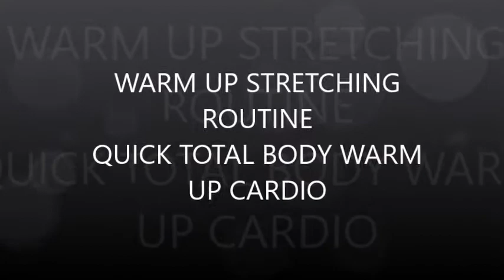FULL BODY WARM UP ROUTINE BY INDU JAIN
FULL BODY WARM UP EXERCISES
WARM UP CARDIO
EFFECTIVE WAY TO WARM UP
WARM UP EXERCISES BEFORE WORKOUT
FITNESS WARM UP
WARM UP STRETCHES